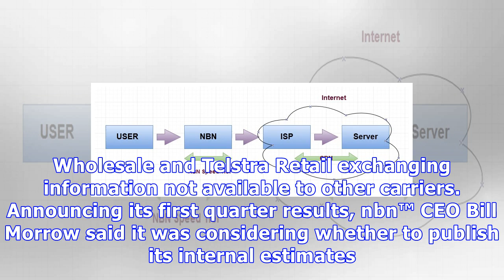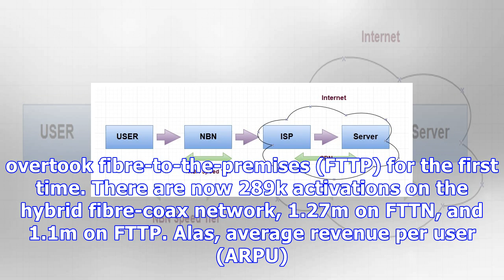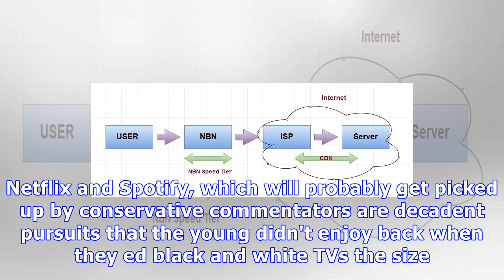Nbn™ to isps: share your speeds or we'll share 'em for you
NBN Week Australia's National Broadband Network “speed scandal” was in the news again last week, as nbn™, the company building and operating the network, suggested it should publish its internal speed data to resolve the issue. Last week, Telstra 'fessed up that it can't always deliver the speeds it advertises, blaming nbn™ for inadequate data about network conditions. Telstra owns the copper right up until the point that nbn™ takes ownership of it, but it's probably not allowed to collect that ...